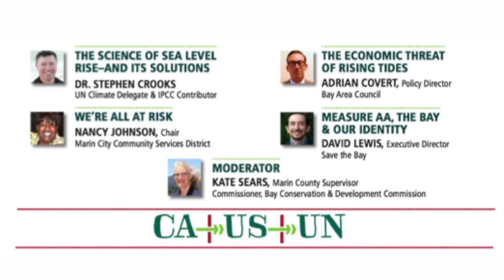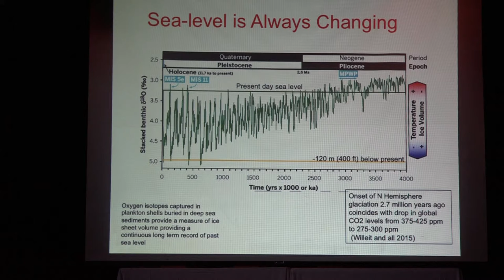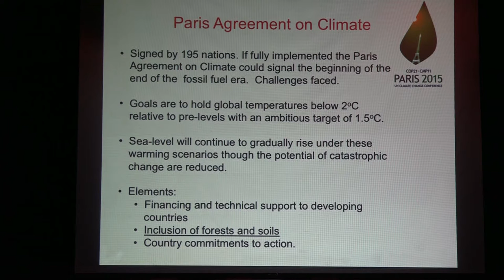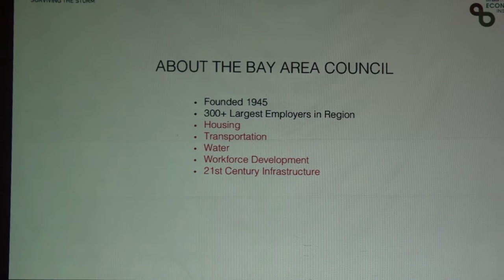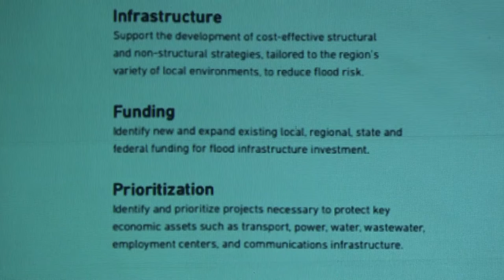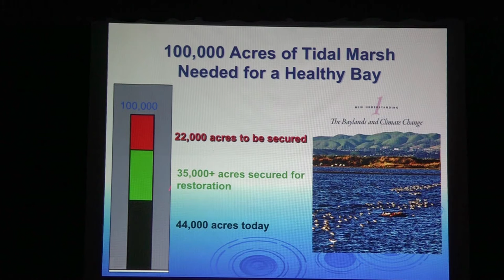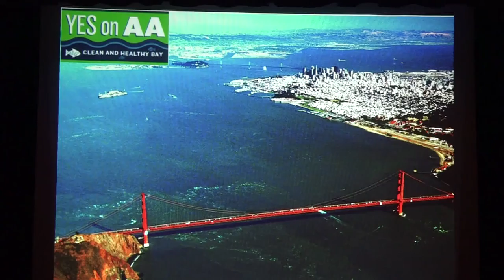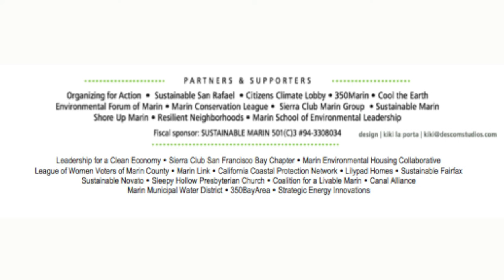Save the Bay from Climate Change